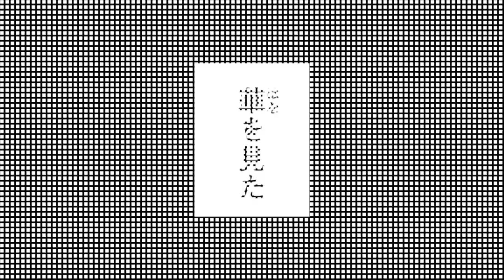【webCM】フローライト・スター／須野なつこ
ディアプラス・コミックス
フローライト・スター
著者名：須野なつこ

B6判／定価792円（本体720円＋税）

2022年10月3日発売！

その日、すずはライブハウスで恋におちた。

相手は、一緒にライブしていたバンドの臨時ボーカル。
スタンドマイクを抱いて歌う彼の名は耀司さんという。
一緒にバンド活動を始めてみると、
耀司さんは、捉えどころがなくて、でもエロい。
あふれる色気に溺れるみたいに、
カラダの関係を持ってしまったすずだけど……。

微熱を孕んだ恋を描く
新星・須野なつこのデビューコミックス!!

●須野なつこコミックス　大好評発売中!!●